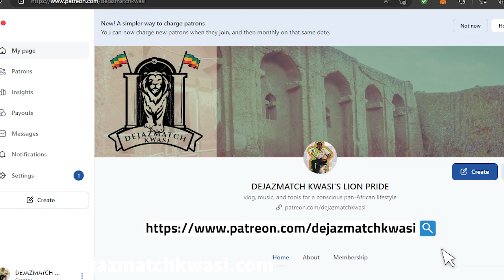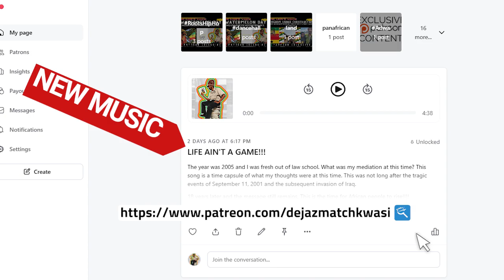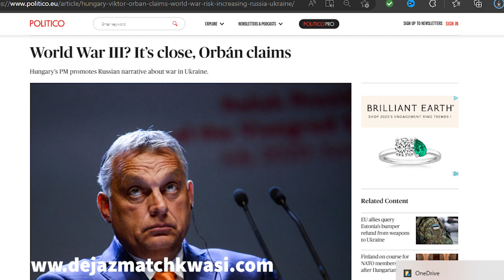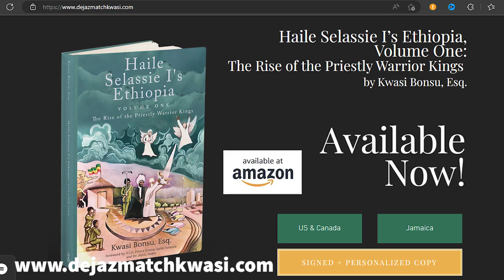Episode 80- WHAT EMPRESS MENEN TEACHES US ABOUT CHOOSING A WIFE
EPISODE 80
WHAT EMPRESS MENEN TEACHES US ABOUT CHOOSING A WIFE

EMPRESS MENEN was a virtuous woman and exemplified what a proverbs 31 woman is. As a man the selection of your wife is the most important decision you will make in your adult life.  What lessons can Empress Menen teach us in regards to choosing a good wife?

We explore this question as we examine the life of Empress Menen in celebration of her birthday on April 3.

The Lion's Voice welcomes our first sponsor C-Moss This is MAJOR!!!

LEARN MORE ABOUT THE EPIC STORY OF LIDJ TAFARI's (Haile Selassie I) BIRTH IN DEJAZMATCH KWASI'S TOP SELLING BOOK!

Haile Selassie I’s Ethiopia, Volume One:
The Rise of the Priestly Warrior Kings

3. Follow Dejazmatch Kwasi and Dejazmatch Kwasi Ecosystem on Facebook

4. Buy "Reading Ras" Merchandise and take a picture in the Merchandise and send I the photo to be posted.

6. Purchase Haile Selassie I's Ethiopia, Volume One, The Rise of the Priestly Warrior Kings

7.  Follow Dejazmatch Kwasi on IG @Dejazmatchkwasi

THE READING RAS MERCH AVAILABLE NOW!